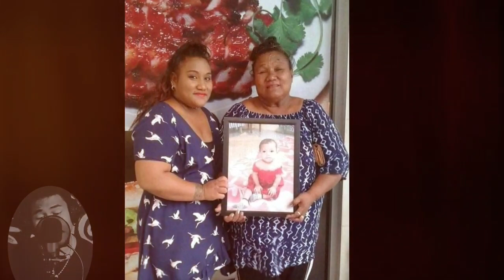Saafiafiga o ANASII MULIAGATELE SEMI by Mr Kiei Leiataua